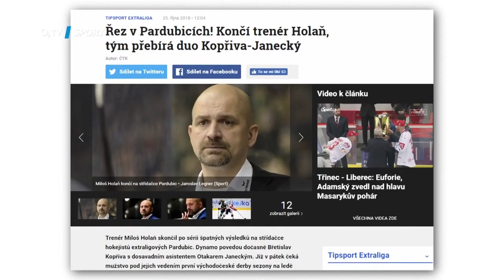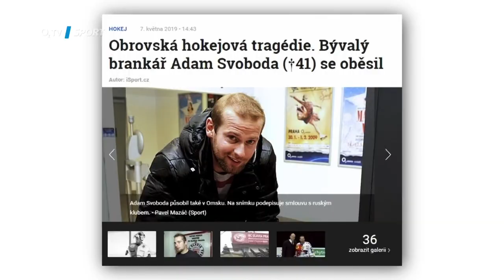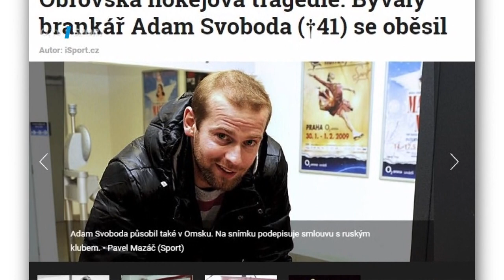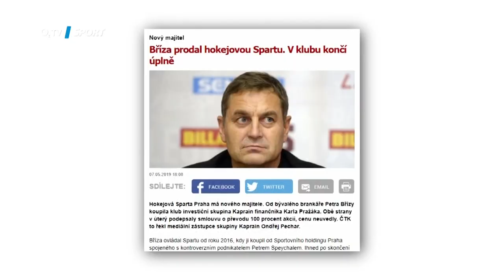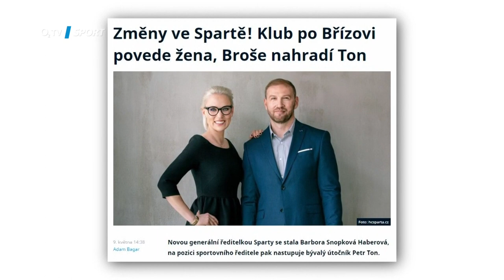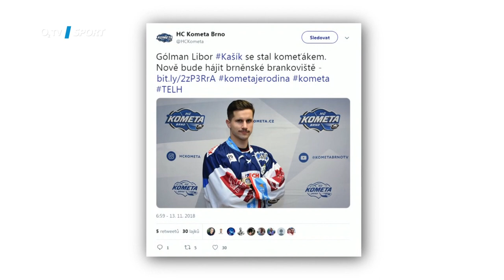Magazín ICE TIME 2018/2019 speciál: Hokejový guláš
V prvním speciálním díle magazínu ICE TIME shrnujícím sezonu 2018/2019 jsme si pro vás připravili 10 témat mapujících tento ročník.